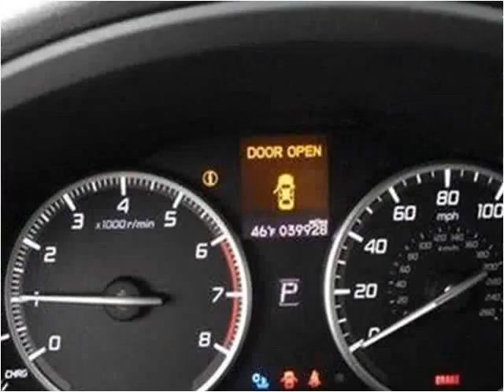2013 Acura ILX Used Cars Miami Gardens FL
This 2013 Acura ILX is available from Car Club USA.